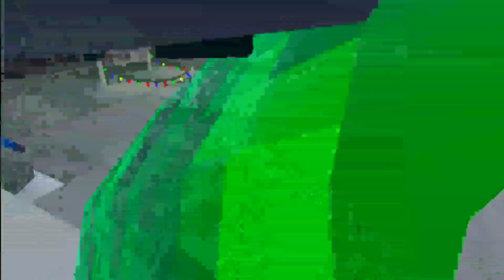Getting Players from comp to play mini games (Gorilla tag Shenanigans) *MAKE SURE QUALITY IS 1080P*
In this video i go around trolling people in comp lobbies asking to play minigames and i got people to say yes! Anyways i hope you enjoy the video and please like if you can